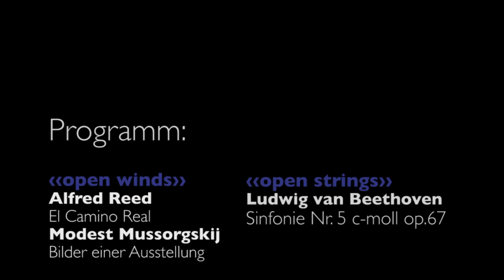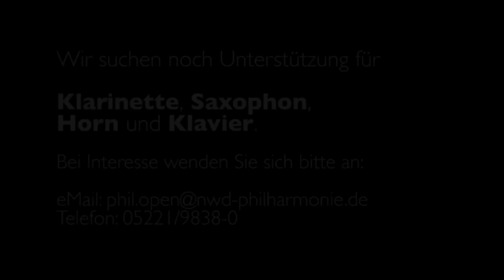open winds 2014 - Impressionen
Impressionen von den 18. Philharmonic Open der Nordwestdeutschen Philharmonie.
Proben des neuen Sinfonischen Blasorchesters der "Open Winds" mit unseren Dozenten und dem Leiter des Projekts, Theo Wolters.
Ein Film von Annika Ahrens